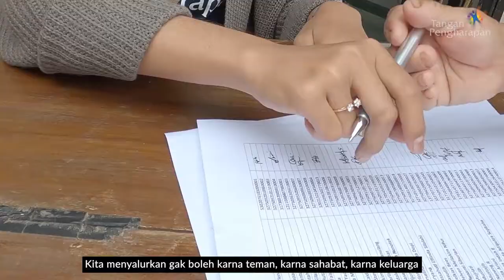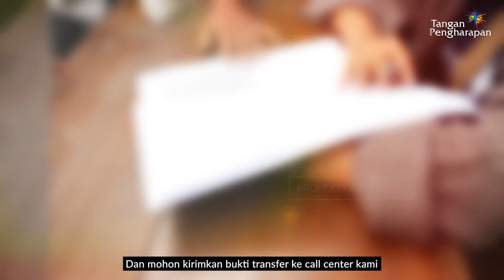PEDULISESAMA Minggu ke 43 - Menjadi Pintu Kebaikan Bagi Orang Sekitar